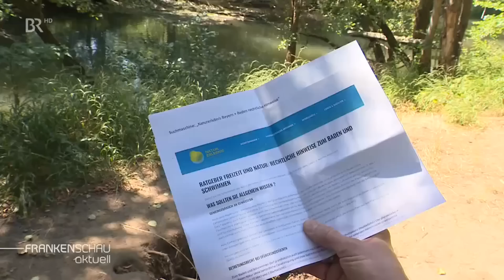Was beim Wildbaden zu beachten ist | BR24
Baden in heimischen Gewässern abseits von Bädern und Eintrittspreisen wird immer beliebter. Doch auch beim Wildbaden gibt es Regeln und Vorgaben zu beachten.

Autor: Daniel Peter